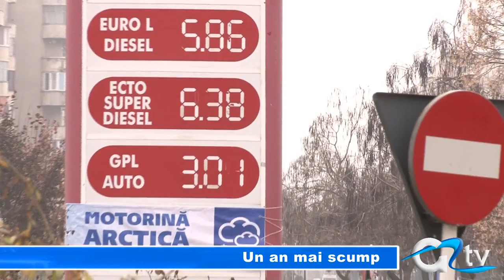UN AN MAI SCUMP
Din păcate, noul an nu vine doar cu vești bune. Pe români îi așteaptă un nou val de scumpiri ce vizează combustibilii, gazele, anumite servicii, dar și alimentele. Pentru fumători va fi probabil un an bun pentru a renunța la fumat, căci țigările se scumpesc din nou.